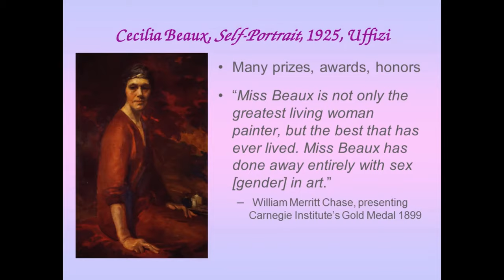How to Pronounce Berthe (Real Life Examples!)